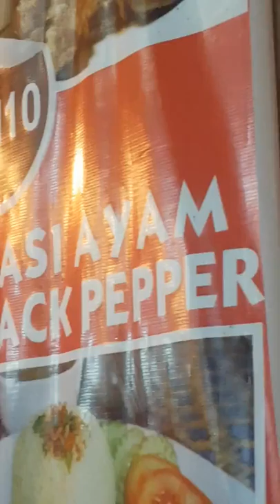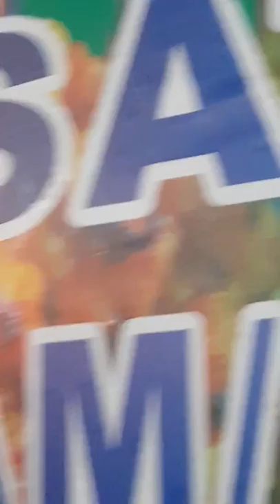Kita Satu malaysia.kedal makanan alai y terkenal di taman selasih .Malaysia. kulim kedah.sedapnay